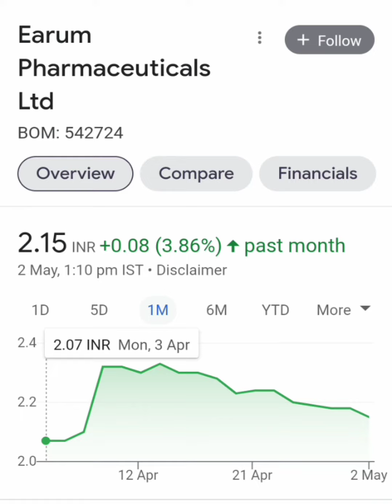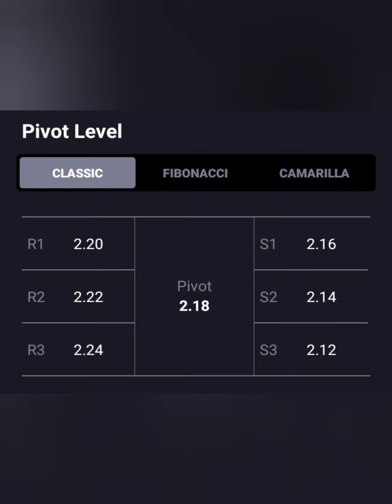EARUM PHARMA📊हो गयी हैं गिरावट📈आगे क्या करे🗞📰BUY HOLD SELL📉